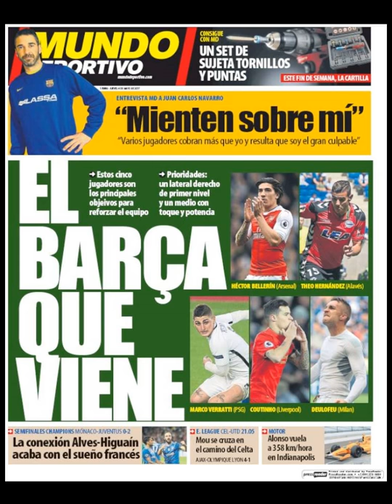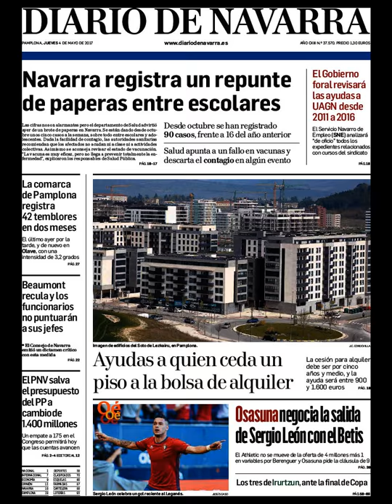Noticias Jueves 4 Mayo 2017 Principales Titulares Portadas Diarios Periódicos España Spain News